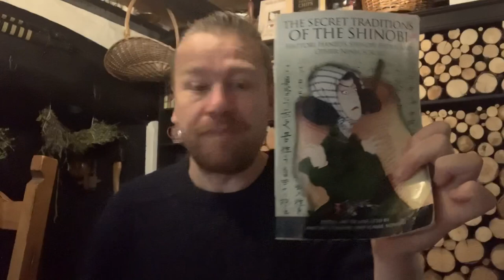The Hattori Hanzo Paradox